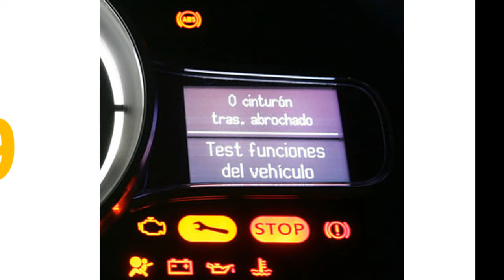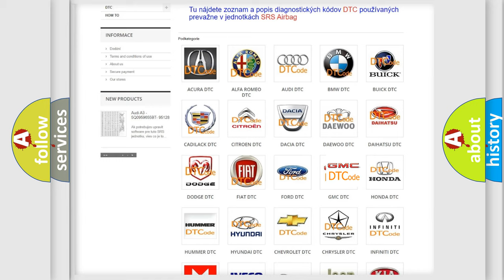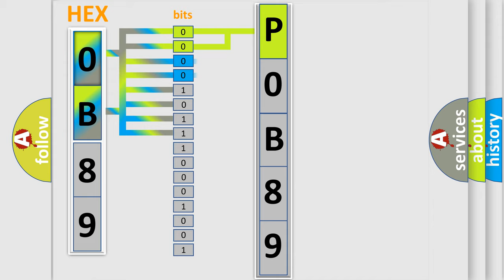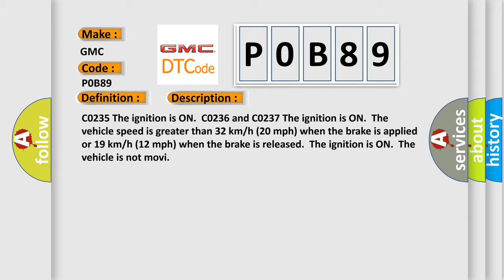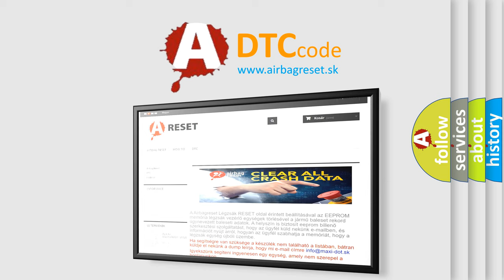DTC GMC P0B89 Short Explanation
Contents:
0:21 Basic DTC analysis according to OBD2 protocol standard.
1:48 Insight into programming
2:58 A diagnostically understandable description of the Diagnostic Trouble Code
3:05 Basic error definition

Make:
GMC
Code:
P0B89
Definition:
Rear Wheel Speed Signal Erratic
Description: